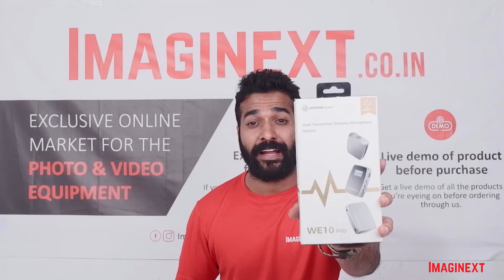Mirfak WE10 Compact Wireless Microphone System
Grab the Mirfak WE10 Compact Wireless Microphone System at up to Rs. 500 off!